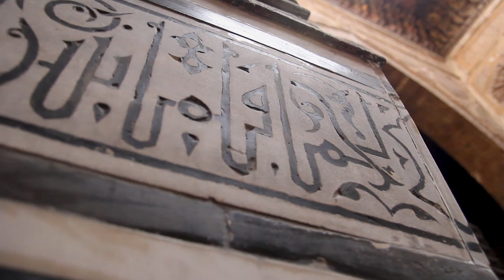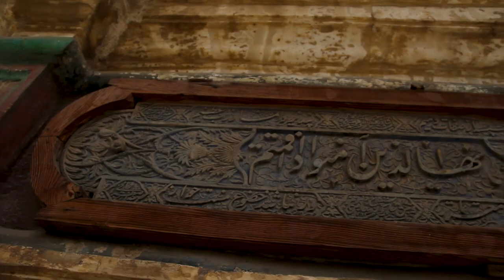Vlog 8 | Towards the Mosques of Cairo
In this vlog, i'll be taking you to four mosques of Cairo, three of them are very famous. Al Azhar Mosque, Al Hussein Mosque, Sultan Qunsah Al-Ghuri Mosque and Muhammad Ali Mosque. I didn't go into the history side so for that i have provided the links below if that what you are interested in.

All these Mosques are must visit places in Cairo.

Peace :)